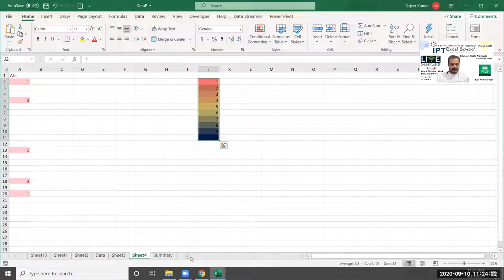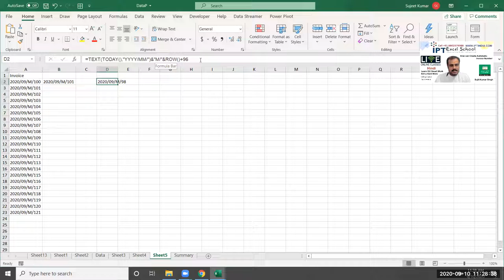Mr. Sunil Problem - How can Create Automatic Invoice Number